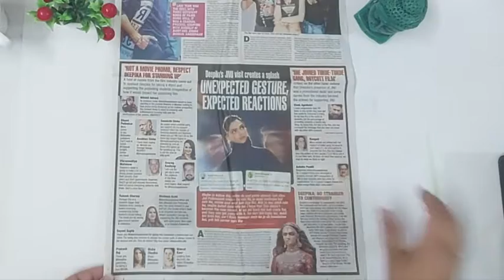DIY Abstract Wall Hanging | CardBoard Box Reuse Idea | DIY Home Decor | Best Out Of Waste | Crafts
With a bit of imagination and some cardboard box which you are about to throw, create a beautiful wall hanging.